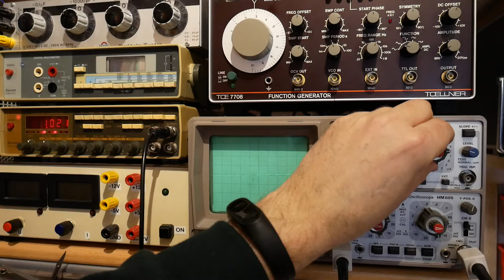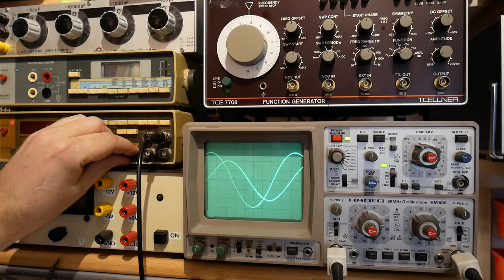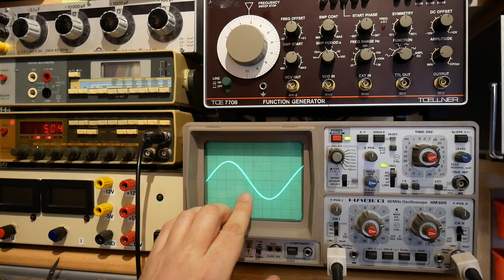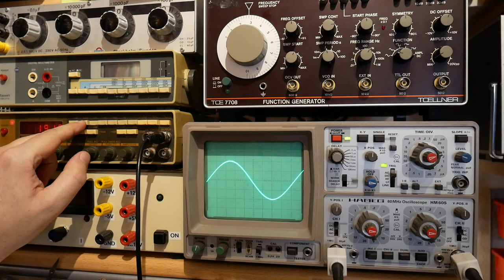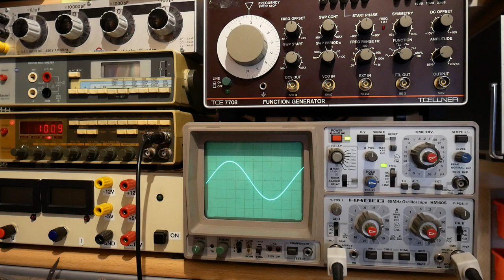🇸🇪 Mätningar med oscilloskopet 3/5